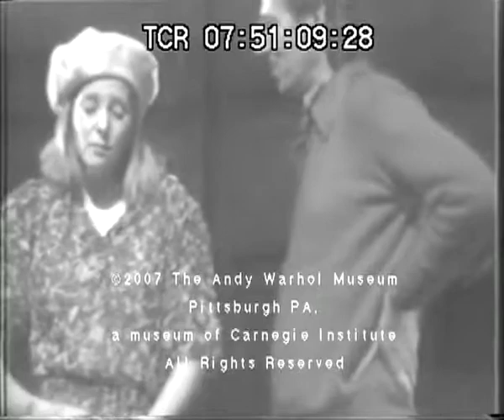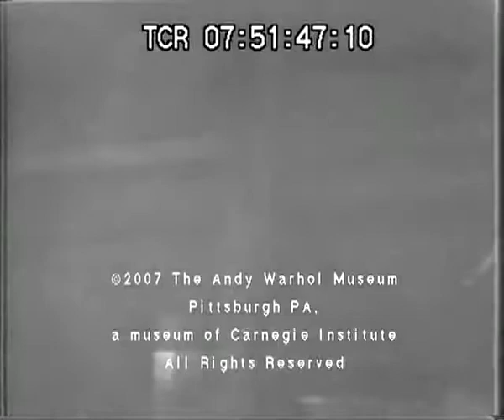"My Name Is Can" from Man on the Moon (1975) John Phillips and Andy Warhol.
John Phillips,  Mark Lawhead, Geneviève Waïte, and Monique Van Vooren rehearsing for the 1975 musical, "Man On The Moon", written by John Phillips and produced by Andy Warhol.  Weeks before opening night, John's role of King Can was replaced by Denny Doherty. Two days after opening production, it closed down due to disastrous opening night reviews.